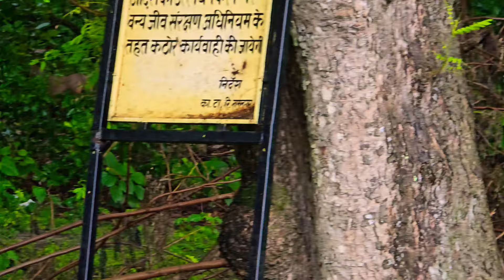Tiger 🐅 territory मैं Birthday बनाते कुछ लोग ❌️ (OMG) अब क्या होगा 😱 // Jim Corbett national park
Tiger 🐅 territory मैं Birthday बनाते कुछ लोग ❌️ (OMG) अब क्या होगा 😱 // Jim Corbett national park  @YuvrajjimCorbett
jim Corbett National park//Tiger 🐅 टाइगर से बच के भागत
Drive Sunderkhal village to zero point 🏍️ core tiger territory 🐅😱//Jim Corbett National park (OMG)❌@YuvrajjimCorbett
jim Corbett National park//Tiger territory 🐅 मैं यह ऑटो क्या कर रहा है😱(OMG)❌‎@YuvrajjimCorbett
jim Corbett National park//Tiger territory🐅मैं इतना बड़ा Tusker elephant🐘🐘(OMG)❌‎@YuvrajjimCorbett
Jim Corbett National park//Tiger attack 🐅 वाली जगह पर अंदर जाते हैं यह बेवकूफ लोग😱(omg)❌@YuvrajjimCorbett
Jim Corbett National park//Tiger 🐅 अटैक वाली जगह पर रियल बनाना पड़ सकता है भारी 😱(omg)❌@YuvrajjimCorbett
Jim Corbett National park/ शहर के पास इतना बड़ा भालू (OMG)😱 ❌अब क्या होगा ‎@YuvrajjimCorbett
Tiger territory🐅 मैं पैदल घूमती महिलाएं😱❌अब क्या होगा/Jim Corbett National park ‎@YuvrajjimCorbett
jim Corbett National park//Tiger 🐅के इलाके मे यह क्या कर दिया 😱अब क्या होगा ❌‎@YuvrajjimCorbett
Jim Corbett National park//Tiger 🐅 territory मैं इतनी बड़ी गलती(OMG)😱❌‎@YuvrajjimCorbett
Jim Corbett National park Tiger territory marking🐅कैसे करता है टेरिटरी मार्किंग😱‎@YuvrajjimCorbett
jim Corbett National park//Tiger 🐅 के इलाके में ऐसी गलती कभी मत करना😱❌‎@YuvrajjimCorbett
गिरिजा मंदिर परिसर में लगी भीषण आग 🔥🔥//
jim Corbett National park// jungle night bike ride रास्ता बहुत डरावना है 😱‎@YuvrajjimCorbett
jim Corbett National park// यहां आने की गलती कभी मत करना 😱🐅❌‎@YuvrajjimCorbett
jim Corbett National park// यह है टाइगर टेरिटरी// Sunderkhal village-Jungle tracking 😱❌ part-2@YuvrajjimCorbett
jim Corbett National park// इस जगह आते हैं टाइगर🐅-Sunderkhal village/ jungle tracking😱❌@YuvrajjimCorbett
jim Corbett National park/ रात के समय टाइगर के इलाके में ऐसी गलती😱❌(OMG) अब क्या होगा @YuvrajjimCorbett
Jim Corbett National park// Tiger🐅 के इलाके में beautiful village (OMG)😱❌‎@YuvrajjimCorbett
jim Corbett National park//Tiger 🐅 के इलाके में यह गलती(OMG)😱❌ अब क्या होगा‎@YuvrajjimCorbett
jim Corbett National park/Tiger 🐅 ऐसी गलती टाइगर के इलाके में (OMG)😱❌अब क्या होगा @YuvrajjimCorbett
jim Corbett National park// टाइगर 🐅के इलाके मे ये गलती कभी मत करना😱❌(OMG)‎@YuvrajjimCorbett
jim Corbett National park//Tiger के इलाके में गलती कहीं मत करना🐅😱❌(OMG)‎@YuvrajjimCorbett
jim Corbett National park// हुई एक और नए गेट की ओपनिंग👌😱(OMG) ab dikhega tiger‎@YuvrajjimCorbett
tiger territory मैं लकड़ी ले जाती महिलाएं🐅/ Jim Corbett National park(omg)😱❌‎@YuvrajjimCorbett
गिरजा गांव में हुआ गाय पर Tiger का हमला 😱❌ (OMG) // Jim Corbett National park ‎@YuvrajjimCorbett
DHELA TIGER ATTACK// पकड़ा गया -Maneater Tiger// Jim Corbett National park
jim Corbett National park// बाल बाल बच्ची जान // tiger 🐅 से हुआ आम का सामना ‎@chota-bheem-point
Jim Corbett National park// zero points// deer ki jabardast colling ‎@NandKishore1991
Sambar deer 🦌🦌jimcorbettnationalpark
Jim Corbett National park// chukum village// एक तरफ बाघ की दहशत दूसरी तरफ कोसी सें परेशानी 🐅🐅
Jim Corbett National park // बाघ के इलाके में यह गलती कभी मत करना ❌❌ //zero points view 🐅

पहली बार दिखा tiger live / Sita vanne zone/ jim Corbett National park
Elephant road vlog link

Jim Corbett National park/sitabani zone/ हाथियों ने की सड़क जाम/ बाल बाल बच्ची गाड़ी वाले की जान🐘🐘 elephant wildlife jimcorbettnationalpark elephantattack #2024
jim Corbett National park / फिर दिखाई दी बाघिन और उसके चार बच्चे sunderkhal @chota-bheem-point jim Corbett National park / Maggi खाना पड़ गया भारी!! पीछे से आ गया tiger !! जान बचाने हुई मुश्किल

रामनगर गिरिजा मंदिर पर दिखा टाइगर // Tiger attack बाल बाल बचे पुजारी जी ‎@jimcorbettwildlife7825
explore sunderkhal vilage !! Jim Corbett National park!! एक बार जरूर देखें ‎@chota-bheem-point
Jim Corbett Na ‎@chota-bheem-point
Maggi khana pad gaya Bhari🍝/ tiger sighting in sitavani zone / Jim Corbett National park
Jim Corbett National park/Jim Corbett Museum /tiger 🐯 range
Jim Corbett National park/ Dhela & jhirna Ranges / 3 tiger 🐅 on road / Danger Aj to bach Gaye 🐯
khatarnak lion attacked
khatarnak shamshan ghat
lion attacked on aur rabbit
crocodile Island
crokodile point
jimcorbetjim Corbett National park//Night drive in core tiger territory(buffer zone)🐅(OMG)😱❌@YuvrajjimCorbett